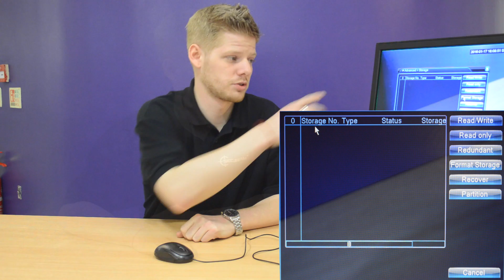How to Format your CCTV DVR Hard Drive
Video guide on how to format a Securicam DVR / NVR hard drive. For more videos like this visit our video section